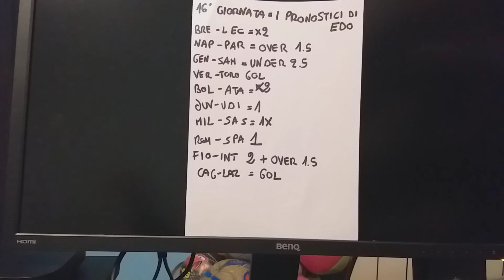I PRONOSTICI DI EDO! | ️16ª GIORNATA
SCUSATE IL RITARDO!!!